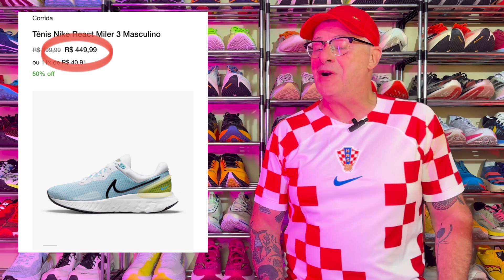REVIEW #178: NIKE REACT MILER 3